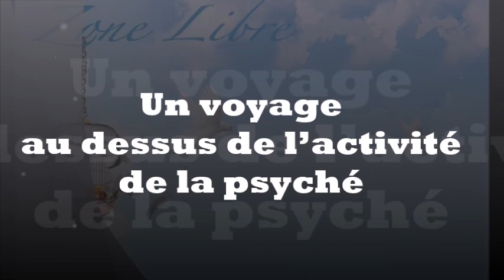1072 " Un voyage au dessus de l’activité de la psyché" Guy ROGER ZONE LIBRE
Prendre conscience de ce qui se passe est crucial afin de percevoir les faussetés en jeu et de se fait, y mettre fin. Pour cela, il est nécessaire d'être libre de toutes promesses que l'on se donne d'atteindre.